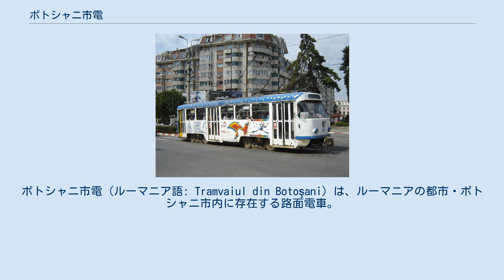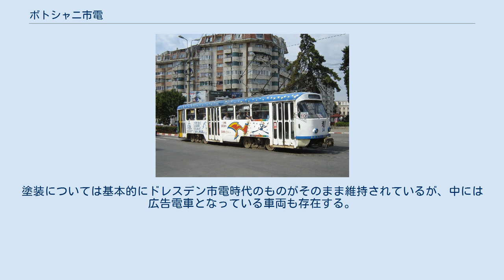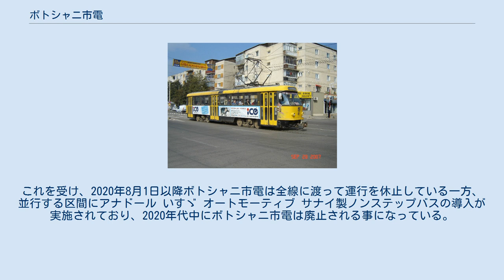ボトシャニ市電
ボトシャニ市電（ルーマニア語: Tramvaiul din Botoşani）は、ルーマニアの都市・ボトシャニ市内に存在する路面電車。
1991年に開通したルーマニアで最も新しい路面電車路線で、2020年現在はボトシャニ市の公営企業であるエルトランス（Eltrans）によって運営されているが、施設の老朽化に伴い同年以降全線に渡って運行を休止している。
 1980年代、ニコラエ・チャウシェスクによる共産主義政権下にあったルーマニアでは、他国からの債務増加の抑制対策として海外からの石油の輸入を抑える代わりに、各地の都市に化石燃料が少ない路面電車を建設する計画が進められていた。
ボトシャニの路面電車もその1つで、路線バスの輸送力不足を補うため1989年に建設プロジェクトが始動したが、営業運転を開始したのはルーマニア革命によりチャウチェスク政権が崩壊した後の1991年9月となり、結果的にボトシャニは2020年時点で革命後に路面電車が新規に導入された唯一の都市となっている。
 開業時から2020年現在まで、ボトシャニ市電は住宅地と工業地帯を結ぶ、複線の本線と単線の支線による全長7 kmの路線網を有しており、以下の2系統による運行が存在し、両系統とも運行間隔は10 - 15分となっている。
かつては本線・支線の住宅地にある終点を繋ぎ環状線を作る計画も存在したが、2016年時点で中止されている。
 2020年現在、ボトシャニ市電で使用されている車両はドイツのドレスデン市電から譲渡されたタトラT4Dに統一されている。
これらは開業時に導入されたルーマニアの国産連接車のV3Aや90年代後半にドイツのマクデブルク市電から譲渡されたタトラT4Dの置き換え用として2002年から2011年まで導入されたもので、老朽化した両形式に代わりボトシャニ市電の大幅な近代化に貢献した。
塗装については基本的にドレスデン市電時代のものがそのまま維持されているが、中には広告電車となっている車両も存在する。
 ボトシャニ市電は施設の老朽化が進み走行時の騒音や振動が大きな課題となり、脱線事故により負傷者が発生する状態となっていた。
そのため、ボトシャニ市全体の再開発計画や交通網の近代化等の一環として、同市は市電の路線網を路線バスへ置き換える計画を進めている。
これを受け、2020年8月1日以降ボトシャニ市電は全線に渡って運行を休止している一方、並行する区間にアナドール いすゞ オートモーティブ サナイ製ノンステップバスの導入が実施されており、2020年代中にボトシャニ市電は廃止される事になっている。